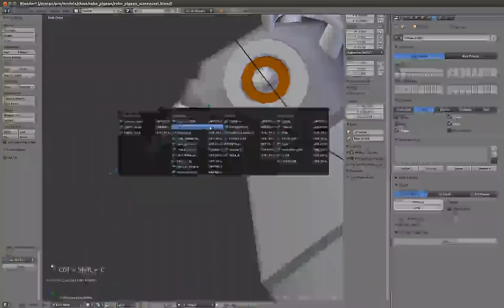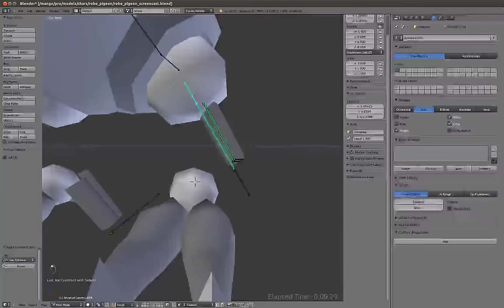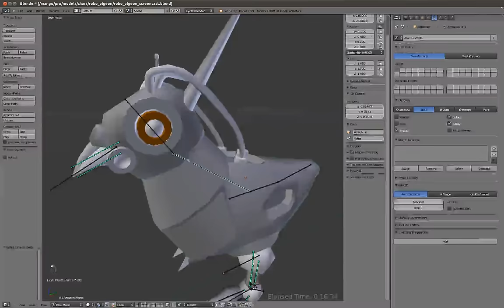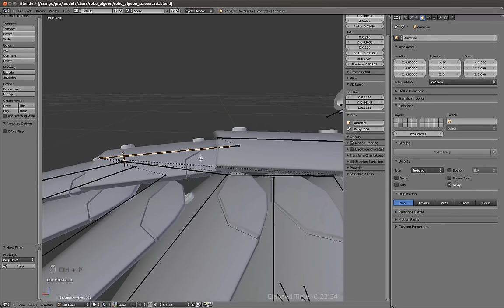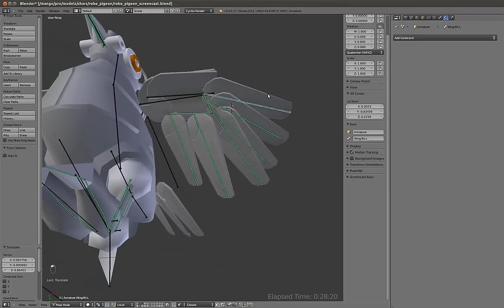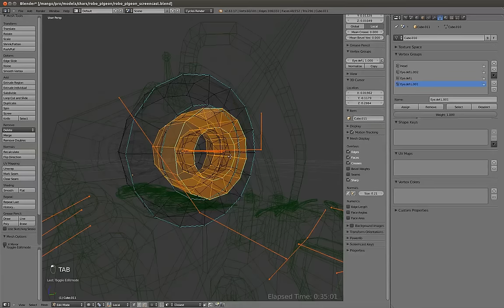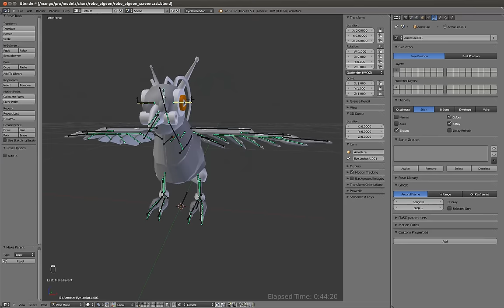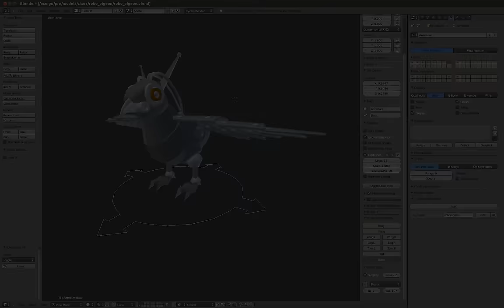Pigeon Rigging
A screen cast showing the rigging process of the pigeon.
Originally rigged in about 2 hours, done again for screen casting in only 45mins!
Model: Kjartan Tysdal
Rig: Jeremy Davidson